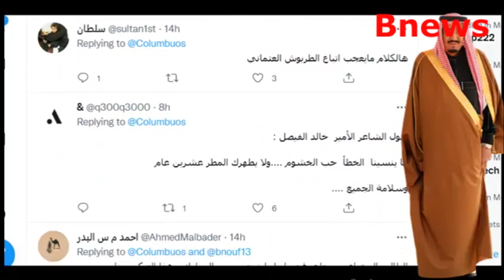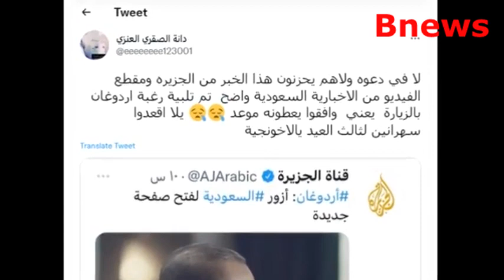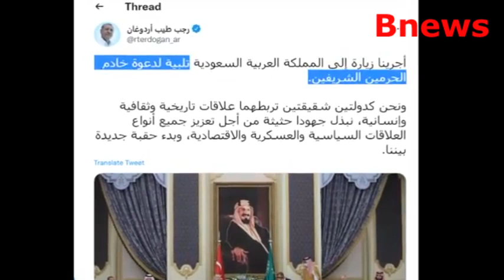قناة سعودية تزلزل عرش تركيا ..اردوغان يكذب الملك سلمان لم يقم بدعوته بل هو من طلب الزيارة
قناة سعودية تزلزل عرش أردوغان وتكشف عن قوة السعودية .. اردوغان يكذب الملك سلمان لم يقم بدعوته بل هو من طلب الزيارة